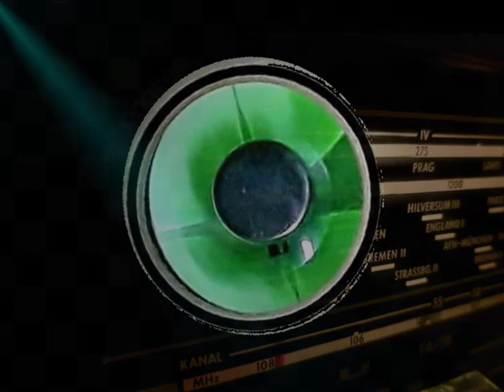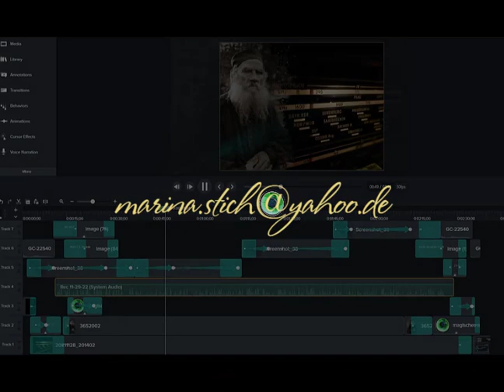Лев ТОЛСТОЙ. Звуковое письмо к Силуянову (1908)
Звуковое письмо Льва Толстого, полное критики, но не злое,  к некоему Силуянову (1908). Удивительная вещь эти фоновалики Льва Николаевича. Голоса Цветаевой, которая на несколько десятилетий была к нам ближе — ни словечка нет; записанный голос Булгакова не обнаружен... Толстой же не просто оставил автограф голоса, но наговорил кучу рассудительных текстов, писем. Просто живое неформальное современное интервью, скорее даже беседа.  Это же невероятно!  )) М